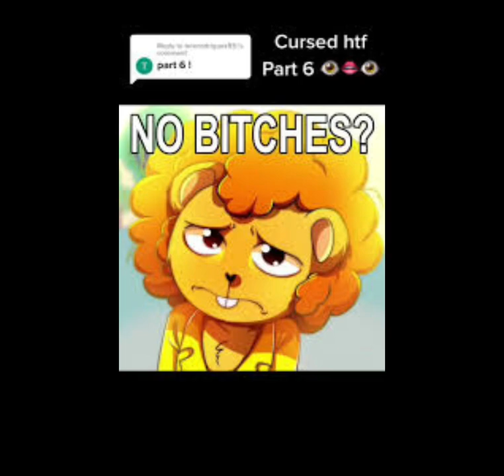cursed htf images . again.